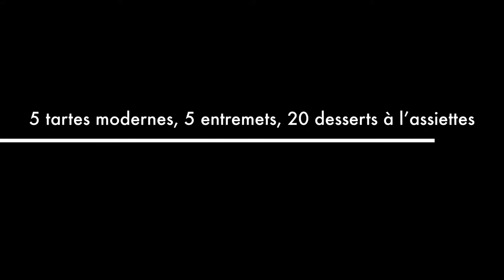Mondial des Arts sucrés team canada